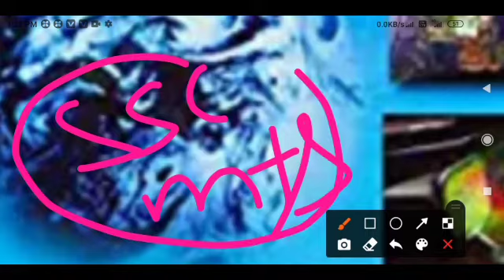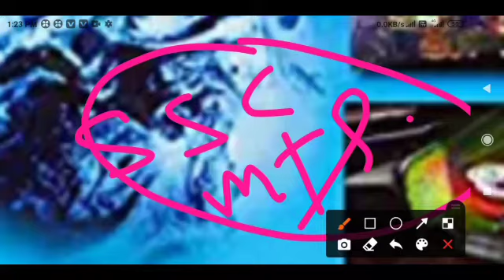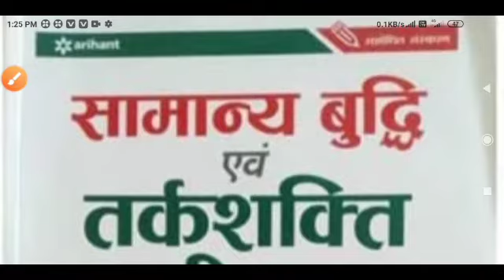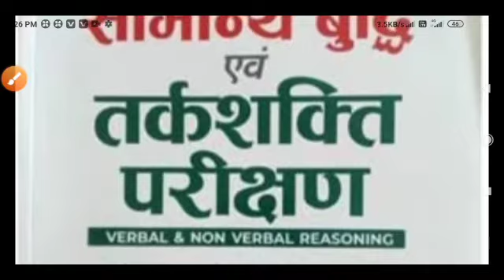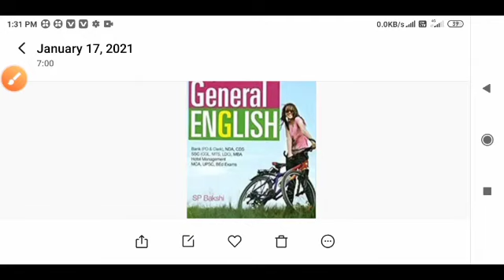Sscmts,Ssc Mts Best Books,Ssc Mts Best Books For Prepration,Ssc Mts Best Books For Prepration 2021